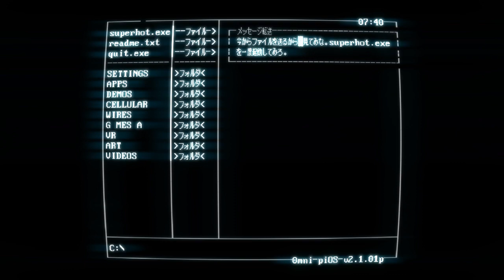SUPERHOT_20221008PSPLUSフリープレイ 動くと時間が流れる新感覚FPS触りだけ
SUPERHOT